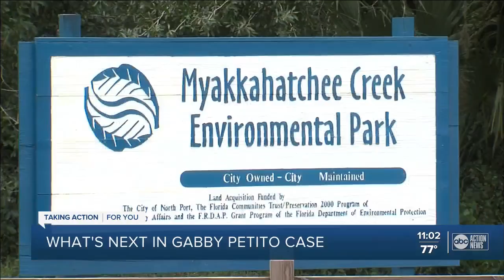Retired FBI special agent weighs in on investigation into Brian Laundrie's death